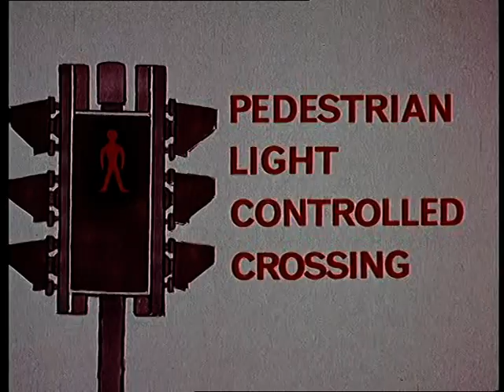Pelican Crossings Pedestrians Public Information Film PIF 1969 CLIP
Pelican Crossings - Pedestrians